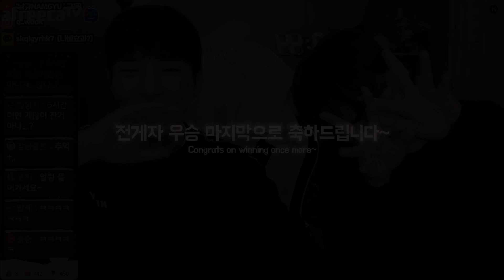(ENG) 게이가라오케 일하면 겪는 일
매일(금토제외) 오후 9시 생방

남규의 일상,사진이 궁금하시다면?
남규 Instagram ▶ g_wook

그외 방송관련 ▼
유튜브 구독! 좋아요! 부탁드려요 ♥